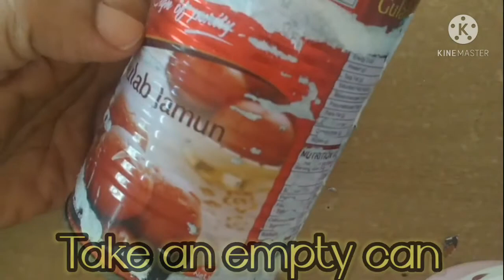DECORATIVE IDEAS WITH DECOUPAGE [ DIY ] |डीकॉपैज के साथ रचनात्मक विचार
Hey YouTube,
It has been a long time since we have uploaded any videos.So we have decided to upload a video on how to decorate your waste cans, plastic cups,wood or any surface using decoupage..

Decoupage is an ancient European method which is nowadays used to make anything attractive.

Decoupage napkins are available online also. Otherwise approach any craft store.

Watch the video till end to know the end results..